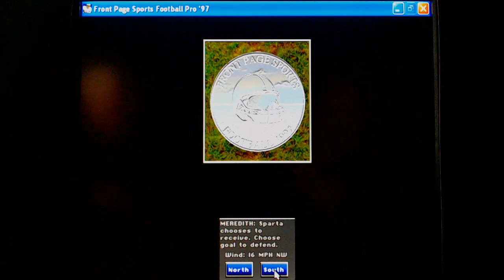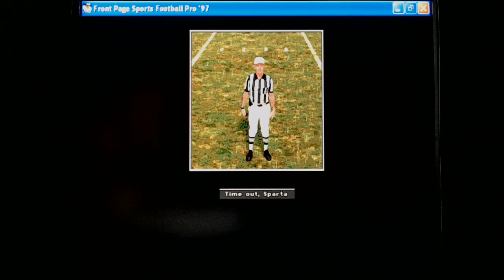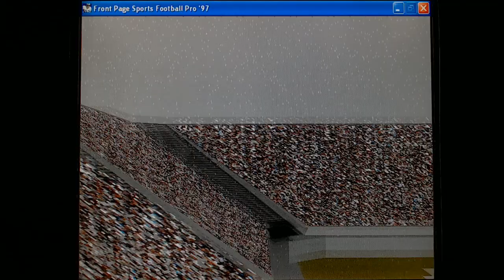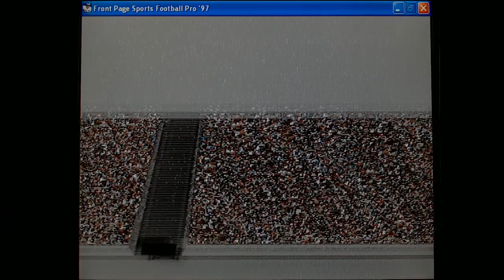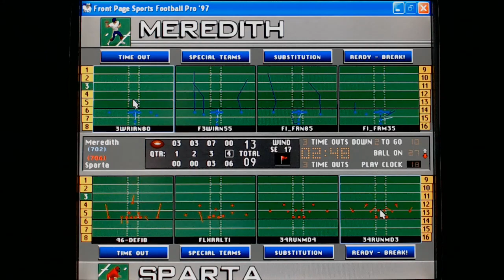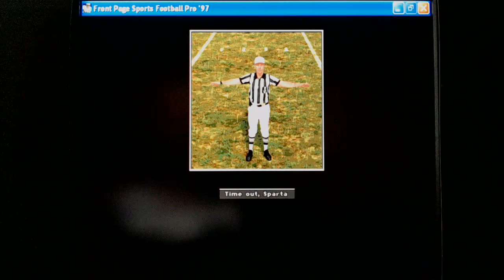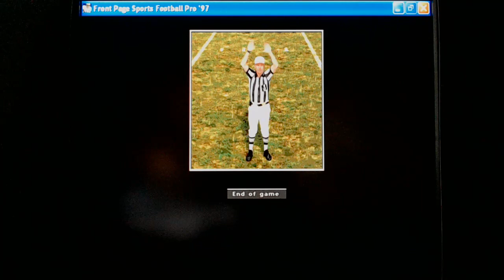BWFL 2055 Week 7 Meredith at Sparta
Militia at Spartans in the BackWater Football League